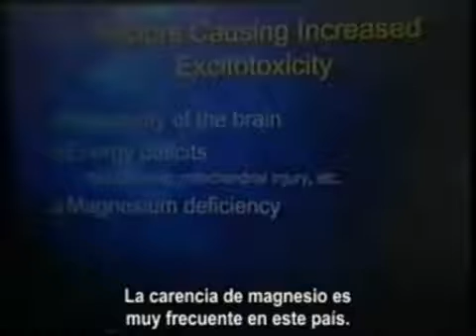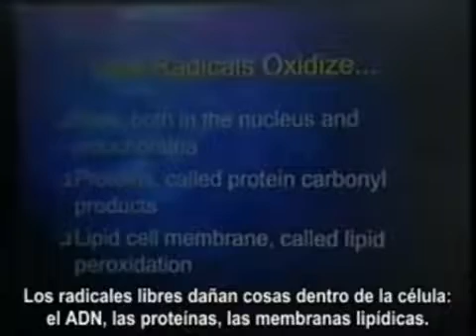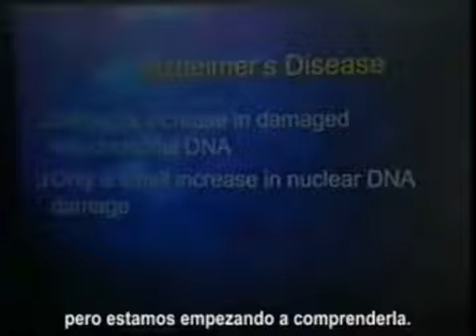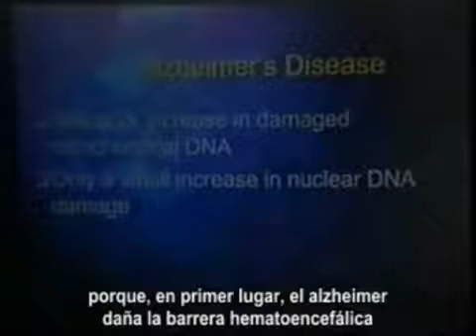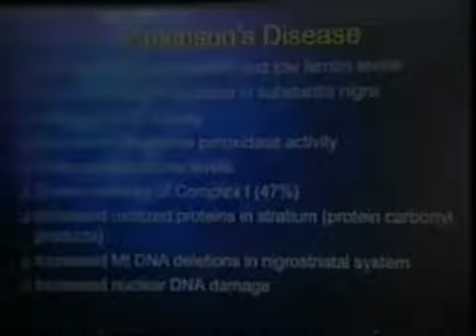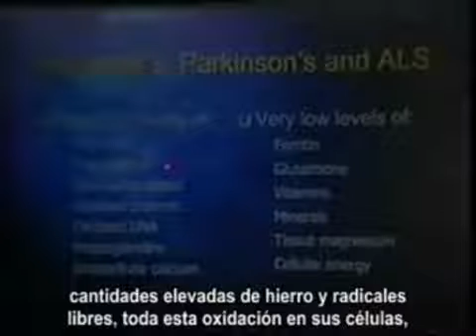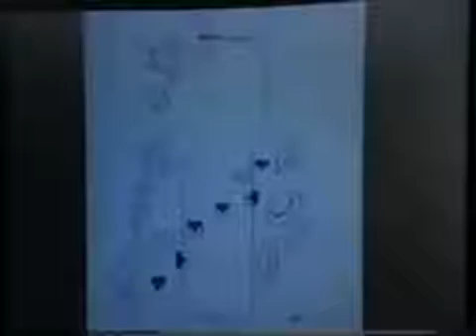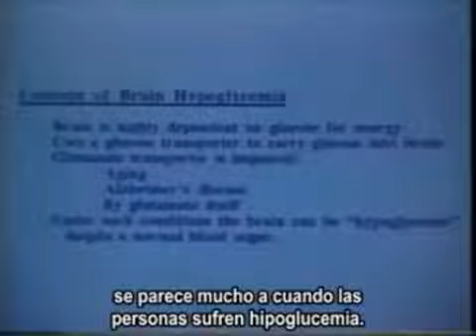Excitotoxinas - El sabor que mata (Parte 5)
Imperdible conferencia del neurocirujano Russell Blaylock, especialista en excitotoxinas. En esta ocasión nos cuenta sobre la historia del GSM (glutamato monosódico), las investigaciones que corroboran su toxicidad para el cerebro y los diferentes alimentos (casi todos) que lo contienen.